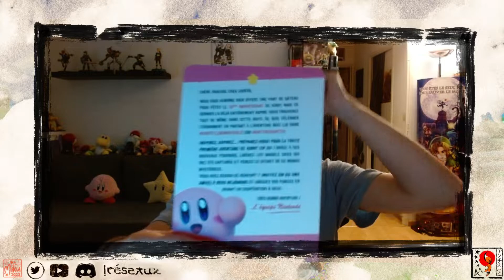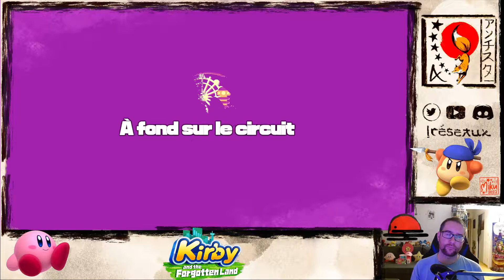Kirby et le Monde Oublié (let's play FR) : "speedrun" any% improvisé + unboxing du press kit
Replay Twitch du 28/03/2022 : tentative de speedrun any% improvisé sur Kirby et le Monde Oublié (jeu fini en 3h environ), après un unboxing du press kit du jeu (merci à laboitecom pour ce dernier !). Toutes mes excuses pour la coupure inopinée à la fin du live, je n'ai aucune idée de ce qui s'est passé. :(

Session de jeu effectuée et streamée depuis une Nintendo Switch.